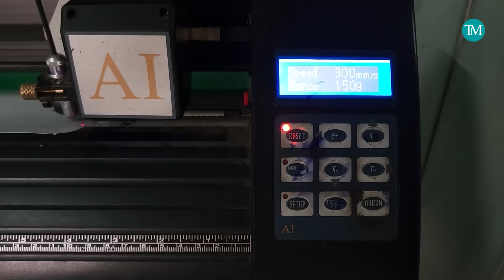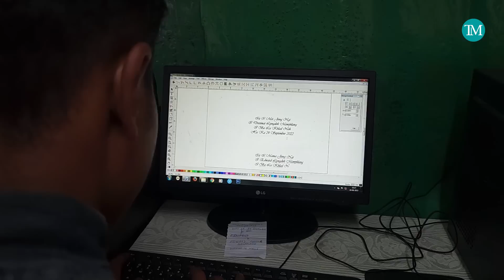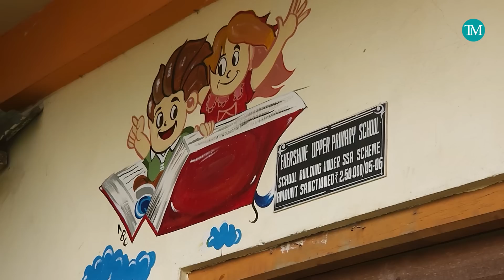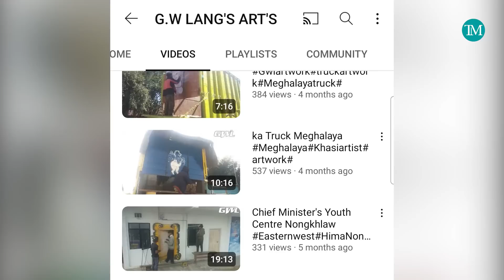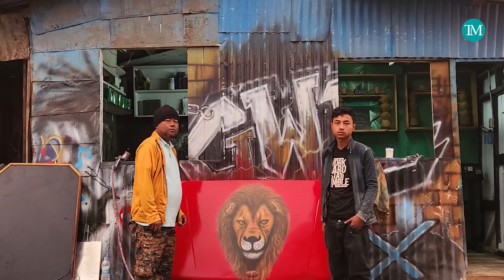Watch how son follows dad since 6 years to paint trucks : Father's Day special